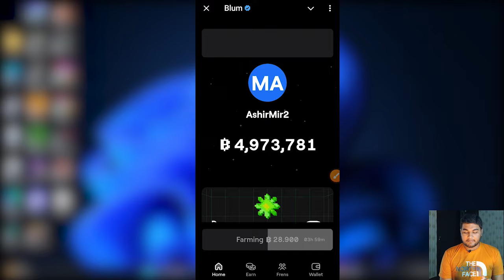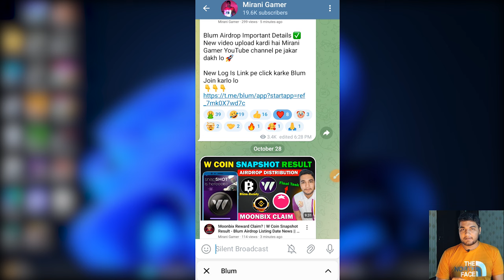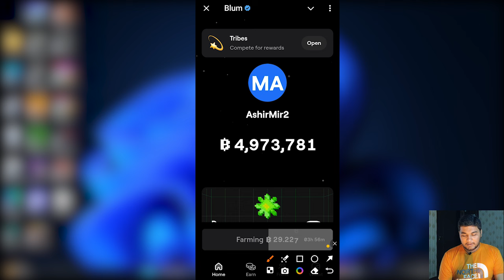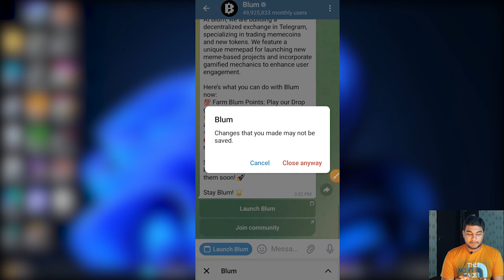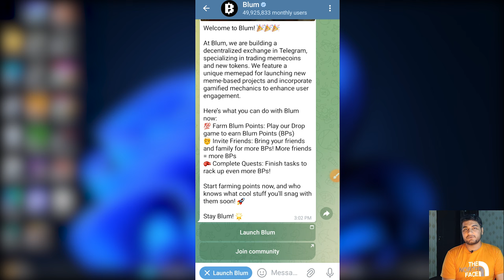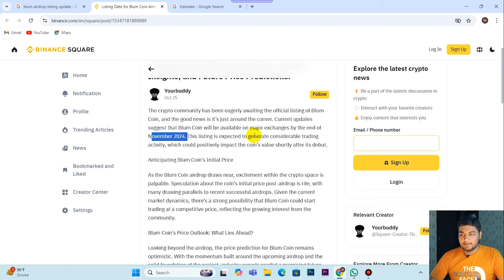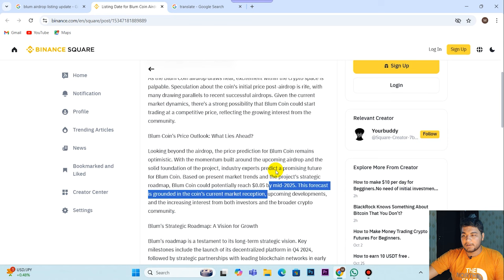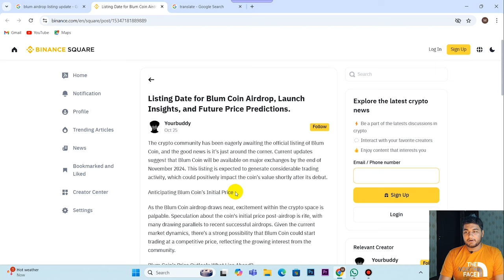Blum Listing in November - Ye Kam Karo Jaldi | Blum Airdrop New Update | Blum Token Price Prediction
Topic Covered:
blum airdrop listing date confirm
blum airdrop listing date today
blum airdrop full details
blum airdrop kab aayega